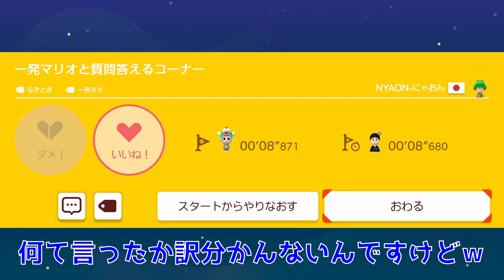【troll】この1画面コース鬼畜過ぎて笑うwww マリオメーカー2